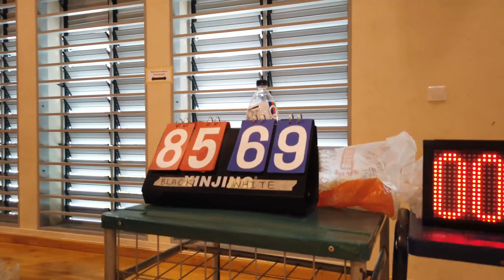basketball game action on sat 15 oct 2022 1440p2k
telegram group 25 up at bedok green sec school hall
black vs white team, 2 games of 48 mins each
game 1 white 85, black 69
game 2 white 68, black 71
good games